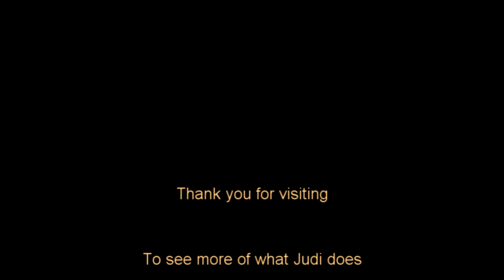Plantains 101 - How to Select and Store Plantains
This video covers how to select and store plantains. This is particularly important if you're not familiar with the three stages of ripeness of plantains.